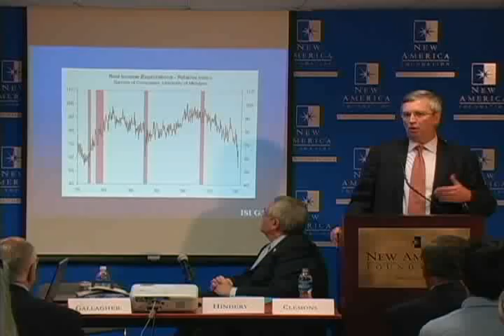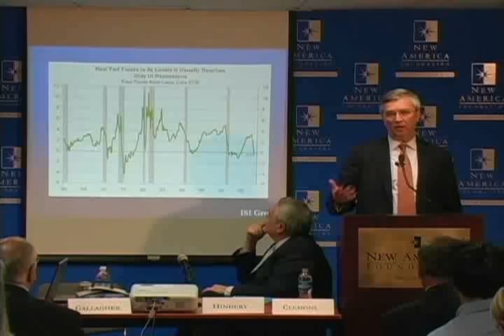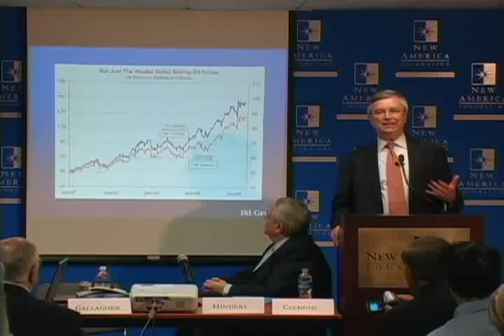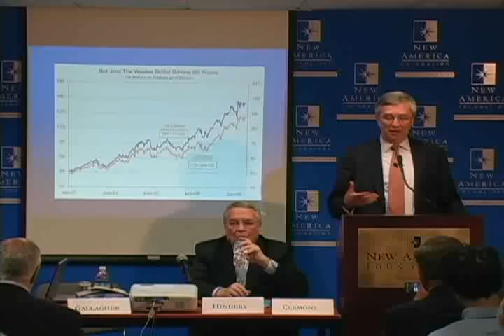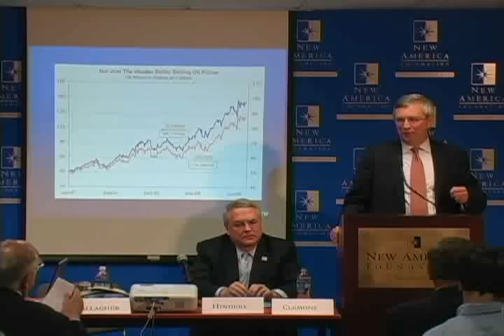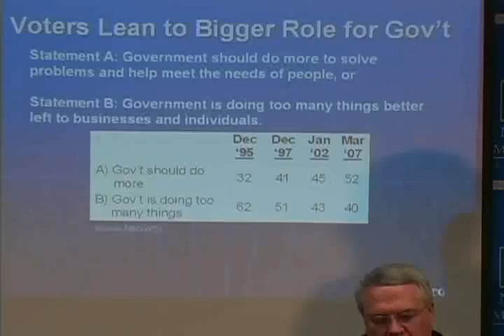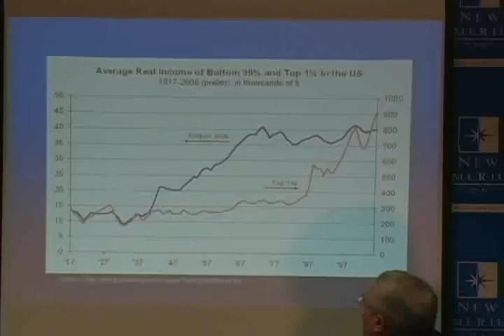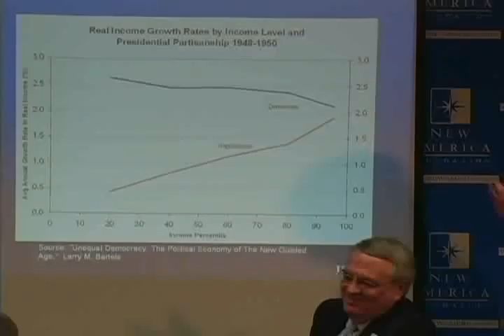High Oil Prices, Plummeting Home Values and the State of Mid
Leo Hindery, Tom Gallagher and Steve Clemons discuss high oil prices, plummeting home values and the state of middle class America.